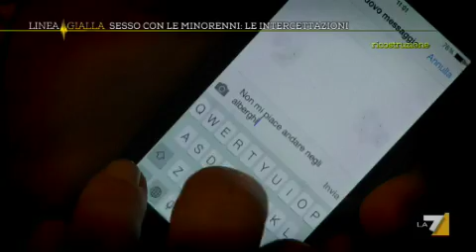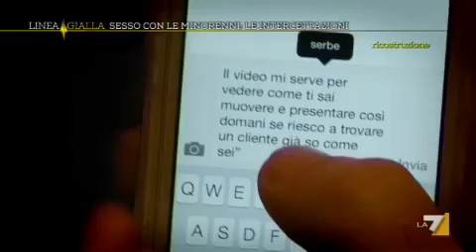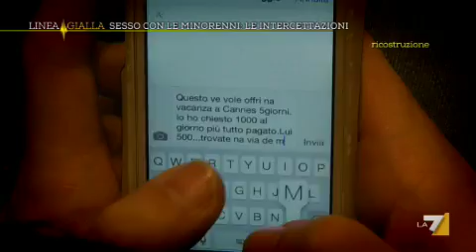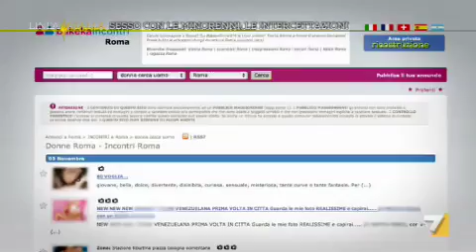LINEA GIALLA - PROSTITUZIONE MINORILE: INTERCETTAZIONI - 2A PARTE (05/11/2013)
Una storia di prostituzione minorile che ha inizio in un quartiere molto noto di Roma: il quartiere Parioli. Ragazzine minorenni vendevano sesso a facoltosi clienti. Ecco alcune intercettazioni raccolte dai Carabinieri. (Servizio di Erika Crispo)